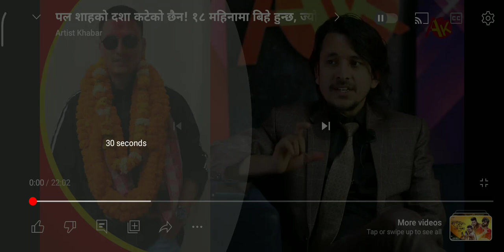paul shaha new interviw